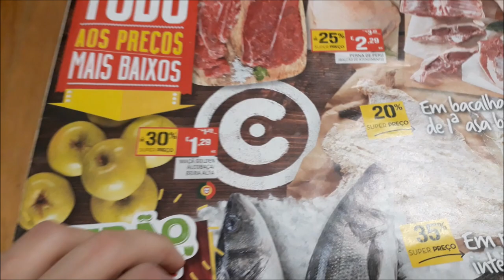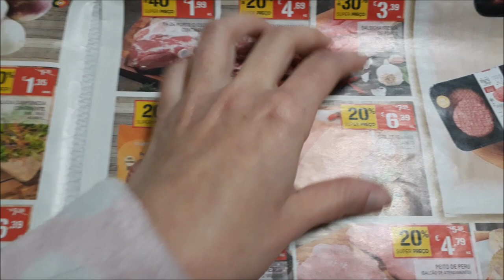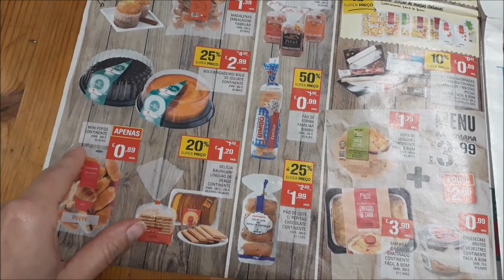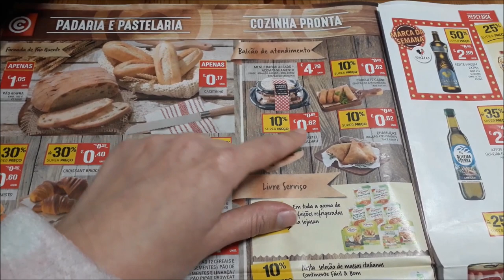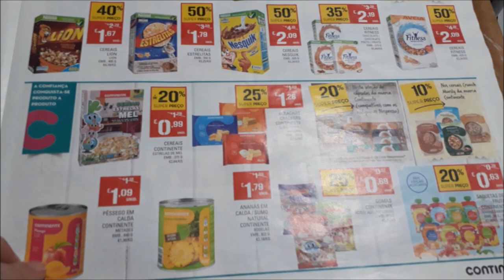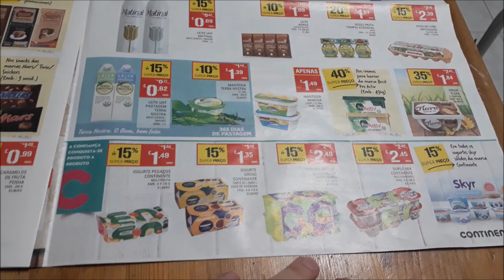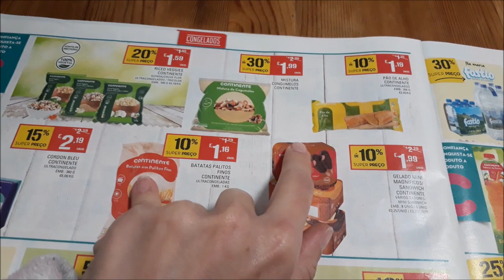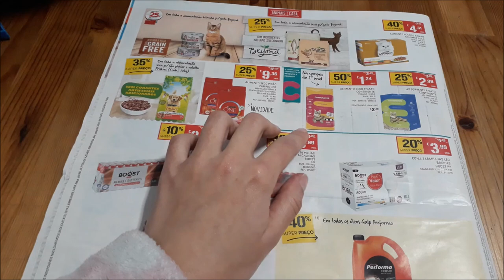ENCARTE DO SUPERMERCADO EM PORTUGAL!!! VÁRIAS PROMOS E PREÇOS INRÍVEIS!!!CRIS FABRES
Oii pessoal! No vídeo de hoje EU MOSTRO UM ENCARTE DE PROMOÇÕES, É LEGAL QUE ASSIM VOCÊS CONSEGUEM VER DE FORMA CLARA PREÇOS E PRODUTOS AQUI DE PORTUGAL!